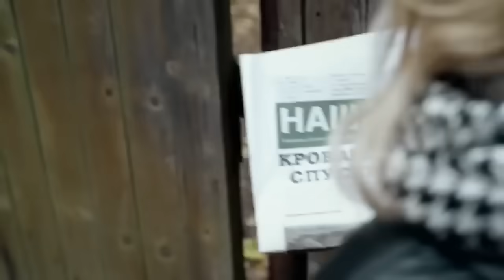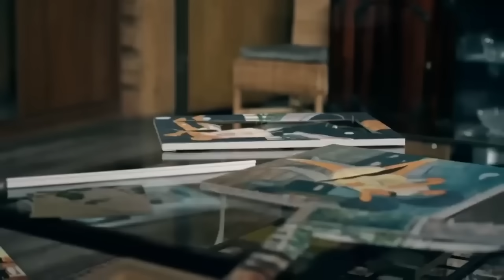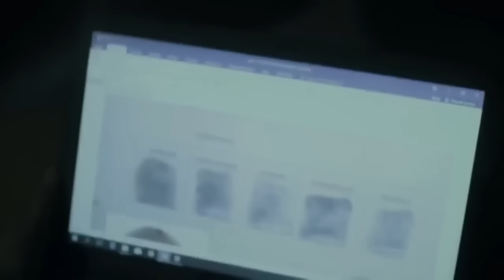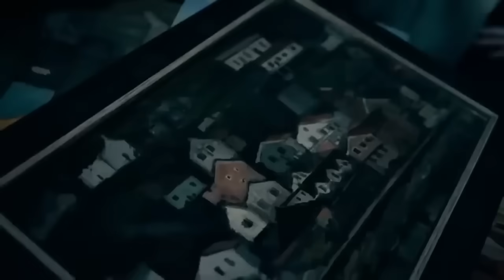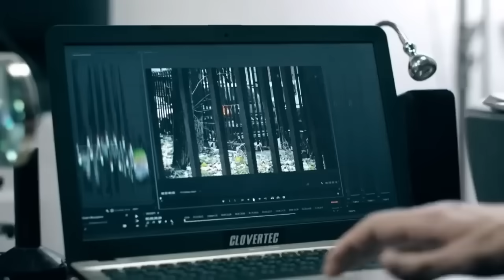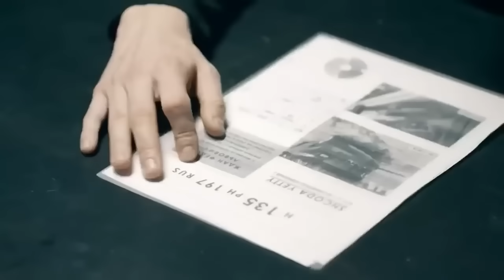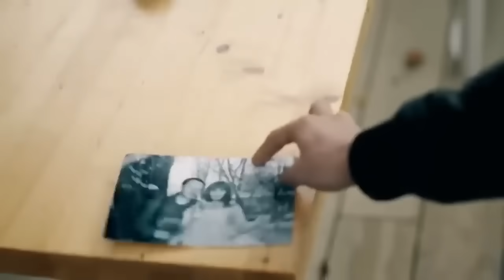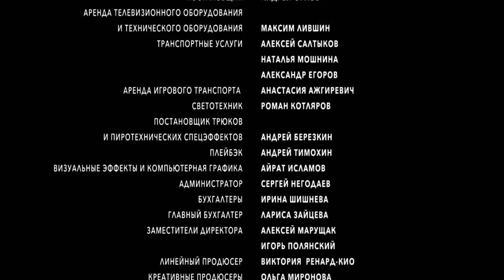ЭТА МЕЛОДРАМА ВЗОРВАЛА ИНТЕРНЕТ! НОВИНКА! "Овраг" МЕЛОДРАМЫ, НОВИНКИ КИНО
На дне оврага покоятся семейные тайны – обнаружен труп женщины, пропавшей, как считалось, без вести двадцать лет назад. Дочь погибшей, Ксения пытается реконструировать последние дни жизни матери. Открытия, которые совершает главная героиня фильма на этом пути, ужаснут ее саму. Некоторым тайнам лучше бы оставаться на дне глубокого оврага.